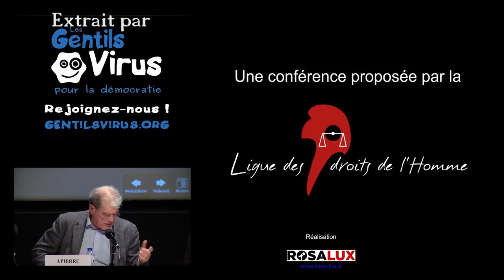Ligue des Droits de l'Homme "La souveraineté n'existe plus !"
"Aujourd'hui la souveraineté nationale n'existe plus. Les questions essentielles de la vie de tous les jours sont perçus comme n'étant pas en rapport avec les questions débattues dans le monde politique. C'est à dire qu'il manque donc finalement une espèce de terrain d'agora qui fasse se rencontrer la vie et le politique.
Les structures institutionnelles [...] n'étaient pas des modèles démocratiques : il y a un superbe discours de l'abbé Sieyès [1789] qui explique très très bien qu'il ne faut surtout pas que le régime représentatif soit démocratique. [...] à chaque fois qu'on dit "les dirigeants politiques ne tiennent pas leurs promesses..." mais ils  n'ont pas le droit. L'article 27 de la constitution interdit tout mandat impératif ! "
+ sur l'union européenne, le FMI, l'OMC, le Conseil Constitutionnel et donne des arguments pour le référendum d'initiative populaire abrogatoire.

Extrait de "LDH - Quels sont les progrès démocratiques qu’il est urgent d’accomplir ? - (2/3)" intervention de Jean-Pierre Dubois Président de la Ligue des Droits de l'Homme (de 2005 à 2011)